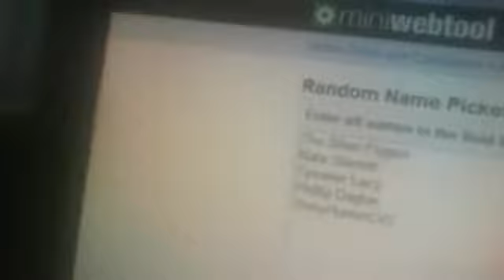SHINY CARBINK WINNER!!!!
no one guess the number! it was 42! dind out who weins! im SUPER late tooo!